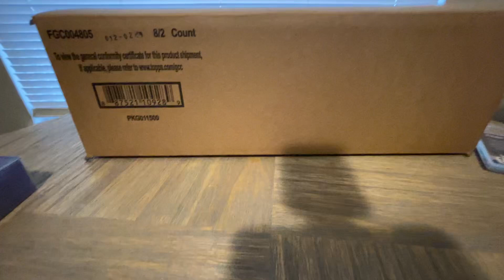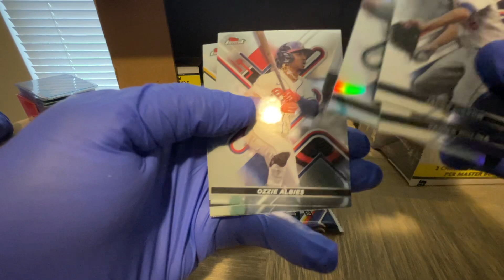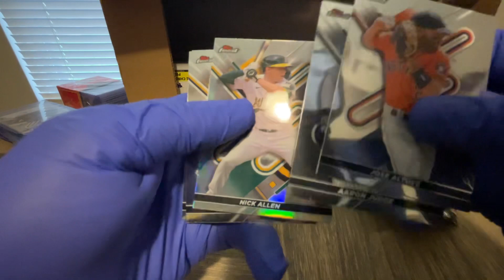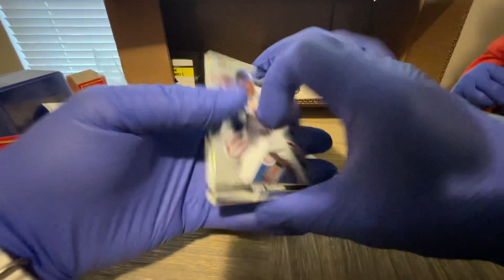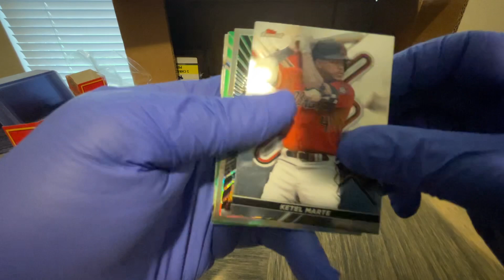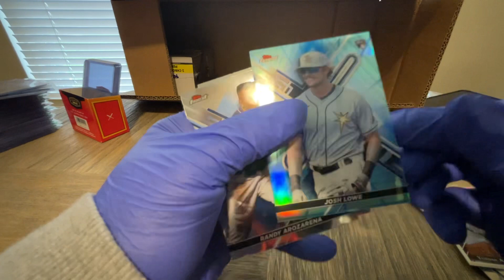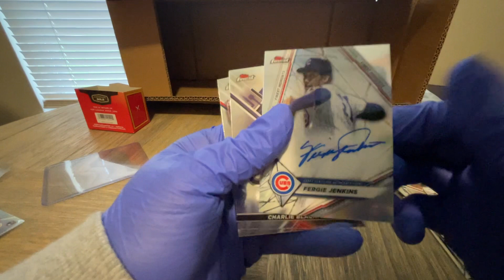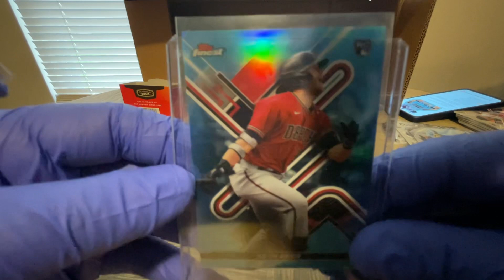2022 Topps Finest Case Break HOF Autos & Two RC /25 🔥